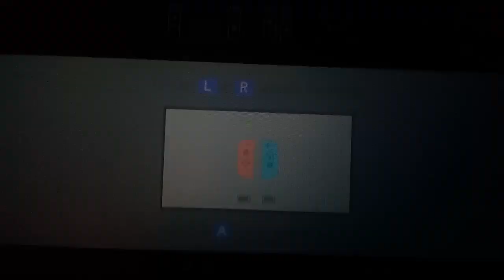Wir werden Mittelalterlich🔩,Gnadenlos auf geschürt+ Fluigi Hilfe!✖Luigis Mansion 3🎃 Folge_